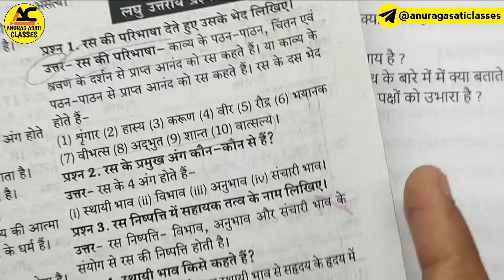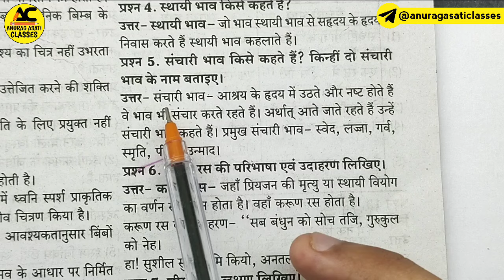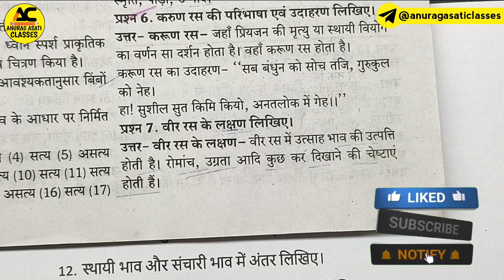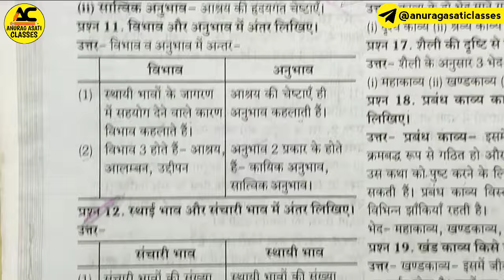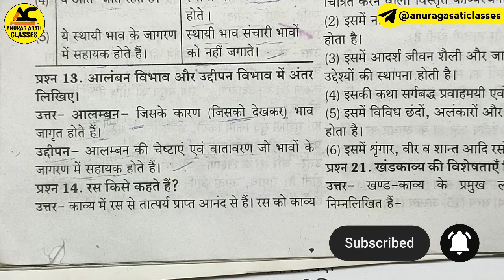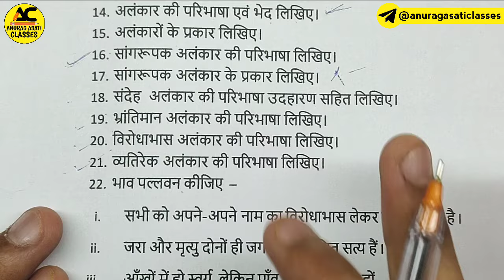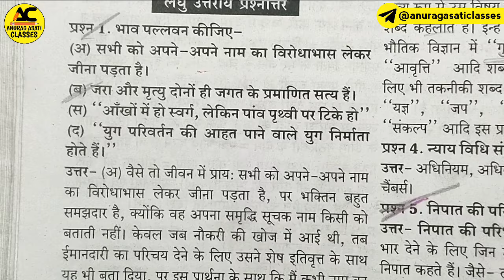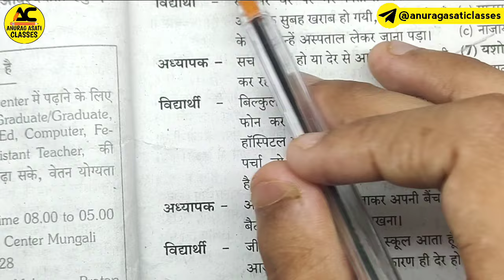Class 12th Hindi Masik Abhyas Prashn Patra July With Full Solution😍 | Mp Board Exam 2024-25 | Part-2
Class 12th Hindi (हिंदी) Masik Abhyas Prashn Patra July With Full Solution😍 | Mp Board Exam 2024-25

🔴Topic cover,

Mp Board masik mulyankan 2024-25,
Mp Board masik test 2024-25,
Mp Board masik test paper kaise download kare,
Mp Board class 9th masik test paper kaise download kare,
Mp Board class 10th masik test paper kaise download kare,
Mp Board class 11th masik test paper kaise download kare,
Mp Board class 12th masik test paper kaise download kare,
Masik abhyas paper kaise download kare Mp Board,
Mp Board masik abhyas paper download PDF,
Mp Board 9th 10th 11th 12th masik abhyas paper download 2024-25,
Download masik abhyas paper 2024-25 Mp Board,
Class 9th masik test 2024-25 question paper,
Class 10th masik test 2024-25 question paper,
Class 11th masik test 2024-25 question paper,
Class 12th masik test 2024-25 question paper,
Masik abhyas paper download PDF,
Mp Board masik abhyas paper download link,
Mp Board masik test date 2024-25
मासिक टेस्ट 2024-25 एमपी बोर्ड,
एमपी बोर्ड मासिक टेस्ट 2024-25,
मासिक टेस्ट टाइम टेबल 2024-25,
मासिक अभ्यास पेपर कैसे डाउनलोड करें,
एमपी बोर्ड मासिक अभ्यास पेपर कैसे डाउनलोड करें,
Mp Board masik test time table 2024-25,
Class 9th masik test mp Board 2024-25,
Class 10th masik test mp Board 2024-25,
Class 11th masik test mp Board 2024-25,
Class 12th masik test mp Board 2024-25,
Mp Board abhyas paper download 2024-25,
Mp Board syllabus 2024-25,
Mp Board News,
Mp Board today latest update,
Mp Board masik abhyas paper,
Mp Board